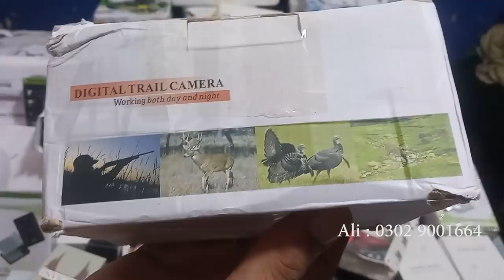Amazon Undelivered Parcels Stock | Smart Watch Air pods and other Electronic Items Sale in karachi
It's Amazon undelivered Parcels Stock Items Sale ..